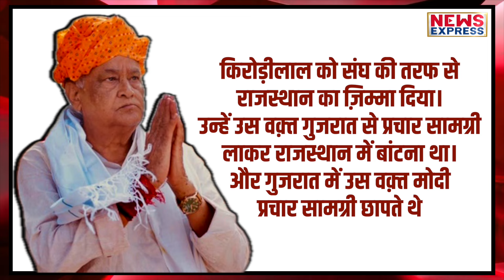जब Kirodi Lal को Modi की वजह से पुलिस को ने किया था गिरफ्तार, जानिए चौंकाने वाले का किस्सा !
किरोड़ीलाल मीणा राजस्थान की राजनीती का बहुत बड़ा चेहरा है। आप ये मत समझिएगा की आज से किरोड़ीलाल सक्रीय है, किरोड़ीलाल तो उस वक़्त से सक्रीय है जिस वक़्त देश के प्रधानमंत्री मोदी भी अपनी राजनीती की शुरुआत में ही थे। लेकिन क्या आप वो किस्सा जानते है जब किरोड़ीलाल को पुलिस ने गिरफ्तार कर के, बहुत पीटा था। वो भी पीएम मोदी की वजह से।